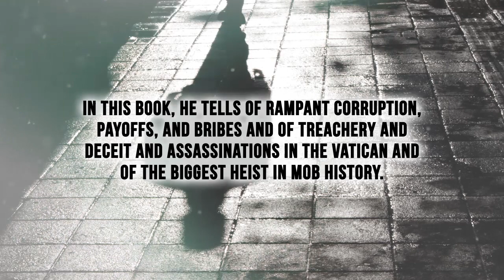When the Bullet Hits the Bone by Anthony S. Luciano Raimondi